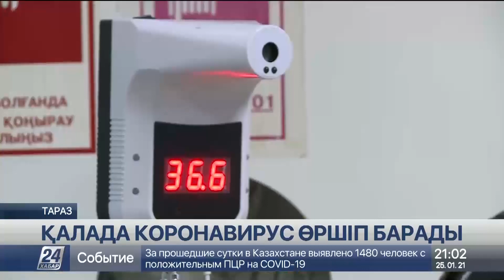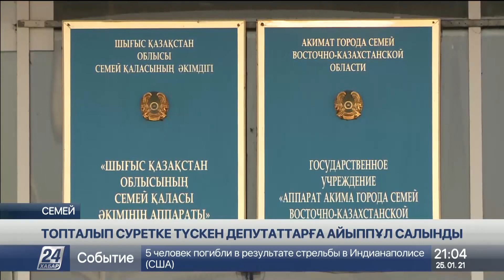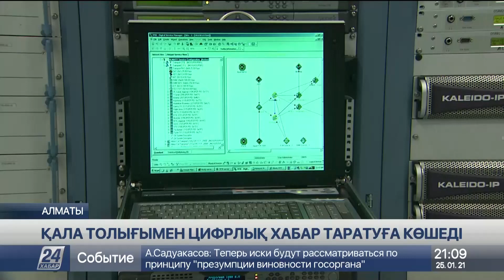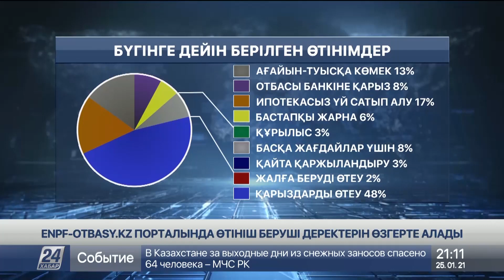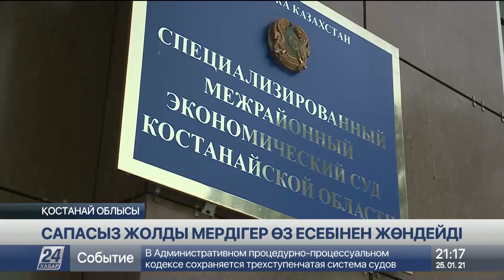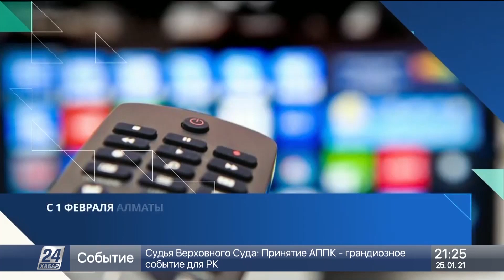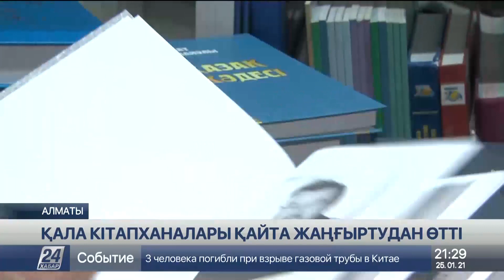25 қаңтар 2021 жыл - 21.00 жаңалықтар топтамасы